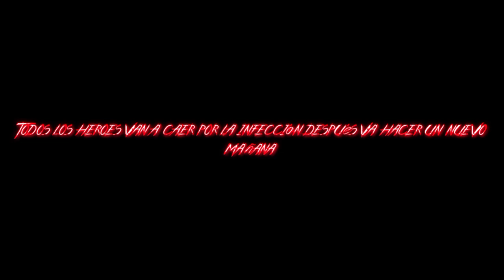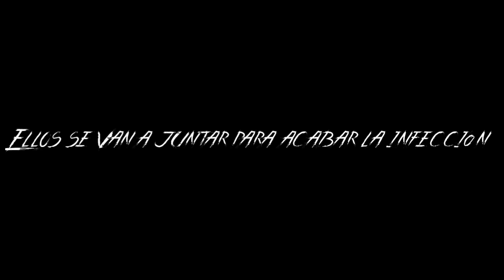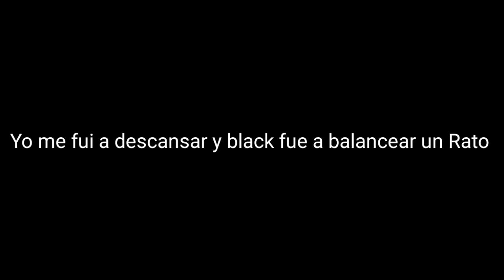NOCHE SANGRIENTA CAP 1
Los que van a aparecer en la serie @venomelcrac9780 @EyelessJack_123-y1h @pelistops4397 @piero-gamer_editsy @THEASSASIN-x9d